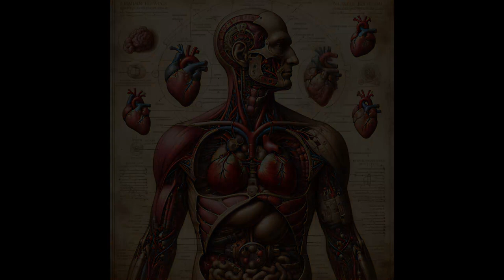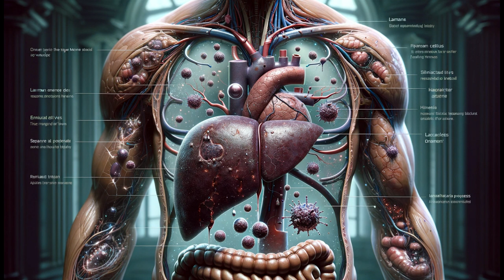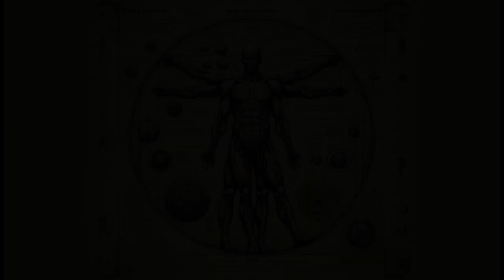SPACE MARINE CREATION - Warhammer 40k lore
If you see artwork you have created in this video and would like to be credited, message me.

Warhammer 40,000 and it's characters are all Trademarks of Games Workshop Ltd.
Games Workshop does not endorse nor support Christoffer Skoog.
All views and opinions expressed in this video belong to Christoffer Skoog and in no way reflect the views of Games Workshop Ltd.